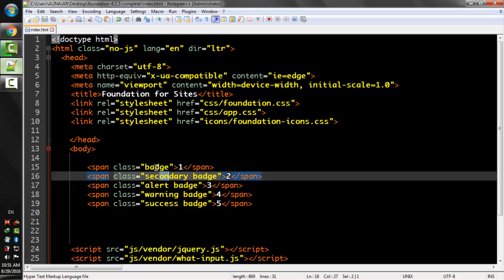Lecture Num 98 Badge Coloring